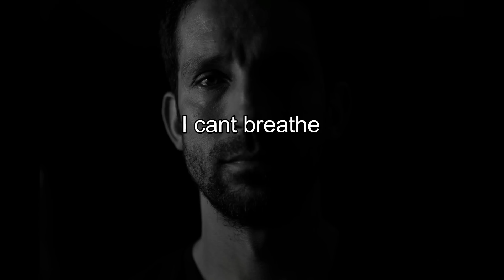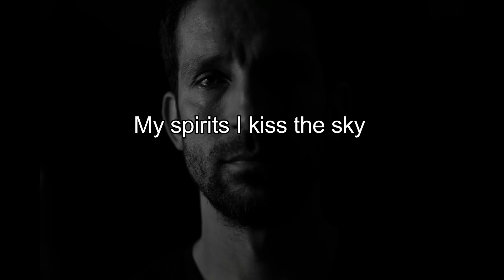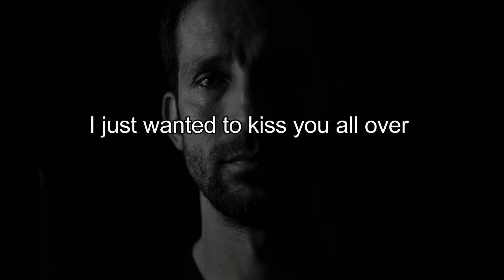Sham Gabr – STAR TOUCH [Official Lyric Video]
Published on August 12, 2017
Music Available Everywhere Now!

LYRIC MUSIC VIDEO
By Sham Gabr
SONG:
Text and composition by David Jörgen Sivelind (Sivano) & Hesham Morten Gabr
Song Produced with David Jörgen Sivelind (Sivano)
SONG COPYRIGHTS
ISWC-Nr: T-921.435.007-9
ISRC-nr: DK9W51701301